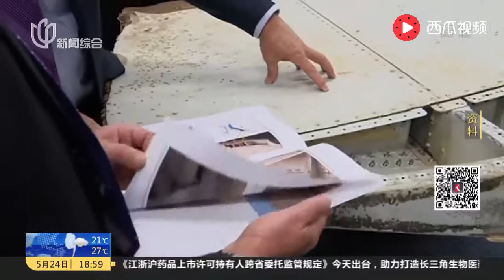马航搜寻彻底停止 不会再延期 四年无果 MH370客机搜寻月底彻停